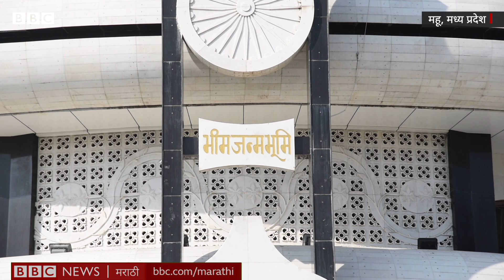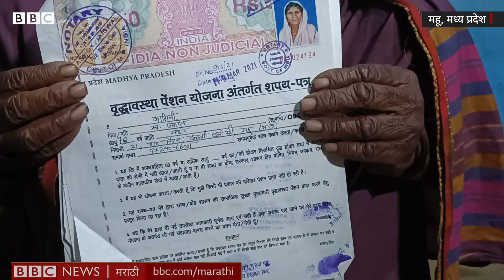Dr Ambedkar birthplace Mahu येथे Dalit समाजातील कामिना गवईंचं आयुष्य निवडणुकीनंतर बदलेल का?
मध्य प्रदेशातल्या महूमध्ये डॉ. बाबासाहेब आंबेडकरांचा जन्म झाला. पण त्यांच्या जन्माच्या 130 वर्षांनंतरही महूमध्ये दलित समाजाचं जगणं बदललं नाही. मध्य प्रदेशात 2018 मध्ये झालेल्या विधानसभा निवडणुकांवेळी बीबीसी न्यूज मराठीनं कामिना जगदेव गवई यांची विदारक कहाणी मांडली होती. कामिना यांनी सत्तरी ओलांडली आहे. अजूनही त्या कचरावेचक म्हणून काम करतायत. कोणतीही निवडणूक असो त्यांच्या आयुष्यात फारसा काही फरक पडत नाही.

रिपोर्ट- निलेश धोत्रे, शूट- मंगेश सोनावणे, व्हीडिओ एडिट- निलेश भोसले